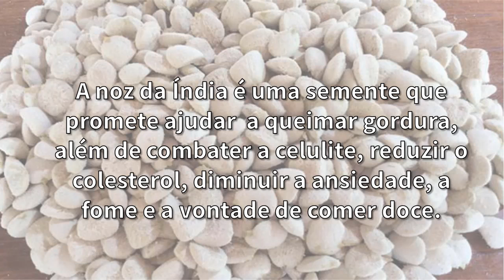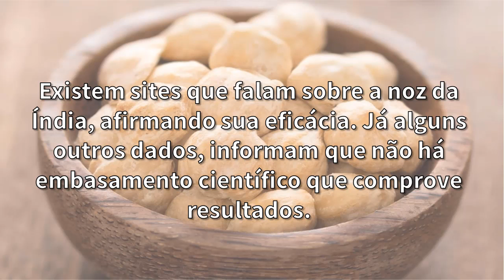Noz Da Índia Emagrece - Saiba Mais Sobre O Uso Da Noz Da Índia Para Emagrecer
-- Dieta Para Emagrecer 100% Natural

Nesse vídeo você vai saber se a noz da Índia emagrecer, e também conhecerá os riscos.

Muitas pessoas tem ouvido falar sobre a noz da Índia e querem saber se a noz da Índia emagrece, ou se a noz da Índia faz mal.

Como o uso da noz da Índia para emagrecer está crescendo, resolvi fazer esse vídeo como forma de alerta. O ue dizem é que a noz da Índia emagrece, mas pode ter seus riscos.

Pesquisas Relacionadas:

1. Noz da índia emagrece
2. Posso tomar noz da índia
3. Onde encontrar noz da india
4. Posso usar noz da india
5. Noz da índia para emagrecer
6. A noz da índia faz mal
7. Noz da índia emagrece mesmo
8. Sementes que emagrecem
9. Noz da india para que serve
10. A semente de noz da india emagrece
11. Depoimentos de pessoas que emagrecem com noz da índia
12. Alerta sobre noz da índia para emagrecer
13. Noz da índia funciona
14. Beneficios da noz da india
15. Onde encontrar sementes que emagrecem
16. As sementes de noz da índia emagrecem
17. Coisas para emagrecer
18. Usar sementes para emagrecer
19. Posso tomar noz da índia para emagrecer
20. Como uso as sementes que emagrecem na dieta
21. Onde encontro noz da índia
22. O que é noz da índia
23. Cha noz da india
24. Emagrecer com sementes
25. Posso usar sementes
26. Como as pessoas emagrecem com sementes
27. Semente que emagrece
28. A noz da índia é uma semente que emagrece de verdade ?
9. Noz da india para que serve
10. A semente de noz da india emagrece
11. Depoimentos de pessoas que emagrecem com noz da índia
12. Alerta sobre noz da índia para emagrecer
13. Noz da índia funciona
14. Beneficios da noz da india
15. Onde encontrar sementes que emagrecem
16. As sementes de noz da índia emagrecem
17. Coisas para emagrecer
18. Usar sementes para emagrecer
19. Posso tomar noz da índia para emagrecer
20. Como uso as sementes que emagrecem na dieta
21. Onde encontro noz da índia
22. O que é noz da índia
23. Cha noz da india
24. Emagrecer com sementes
25. Posso usar sementes
26. Como as pessoas emagrecem com sementes
9. Noz da india para que serve
10. A semente de noz da india emagrece
11. Depoimentos de pessoas que emagrecem com noz da índia
12. Alerta sobre noz da índia para emagrecer
13. Noz da índia funciona
14. Beneficios da noz da india
15. Onde encontrar sementes que emagrecem
16. As sementes de noz da índia emagrecem
17. Coisas para emagrecer
18. Usar sementes para emagrecer
19. Posso tomar noz da índia para emagrecer
20. Como uso as sementes que emagrecem na dieta
21. Onde encontro noz da índia
22. O que é noz da índia
23. Cha noz da india
24. Emagrecer com sementes
25. Posso usar sementes
26. Como as pessoas emagrecem com sementes